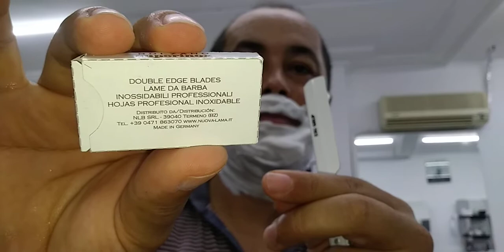Bolzano Superinox inossidabile Jillet İnceleme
Esu ustura ile bolzano superinox inossidabile Jillet İnceleme.